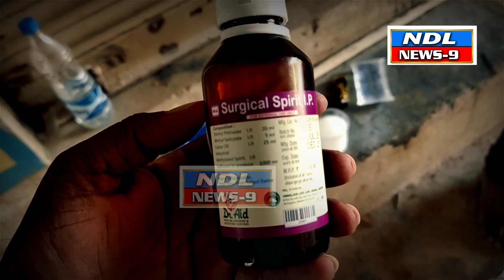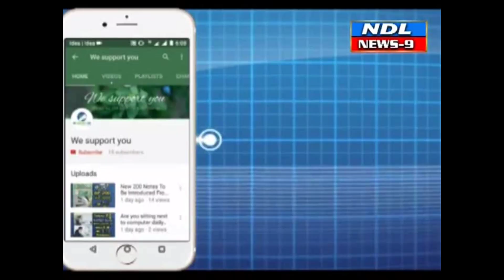నంద్యాల స్పిరిట్ శానిటేషన్ తాగుతున్న యువకుడు.. NDL News9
Nandyal News9--- నంద్యాల మద్యం రేట్లు ఎక్కువ ఉండడంతో స్పిరిట్  శానిటేషన్ ఎక్కువగా  వీటిని తాగుతూ ఉన్నారు వీటివల్ల  ప్రమాదం జరిగే అవకాశాలు ఎక్కువగా ఉన్నాయి డాక్టర్ నిపుణులతో ఇంటర్వ్యూ